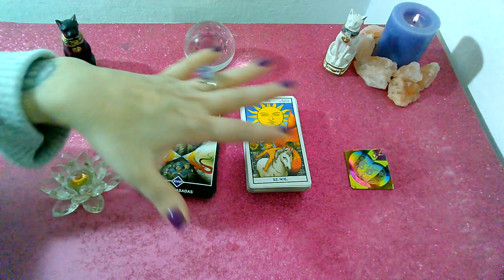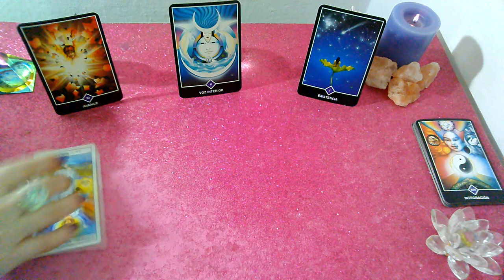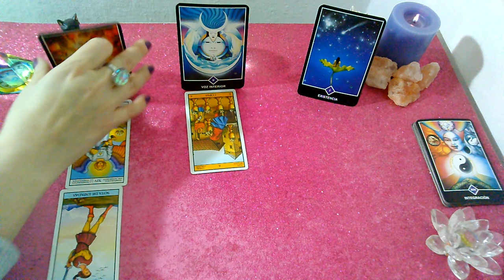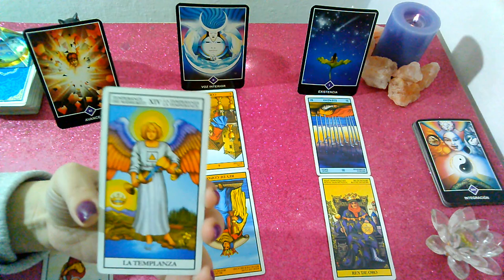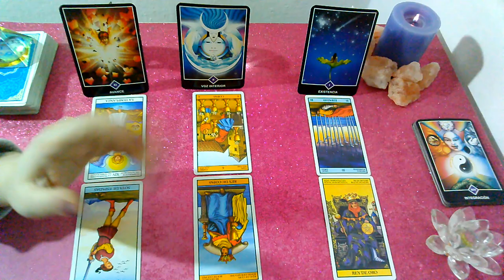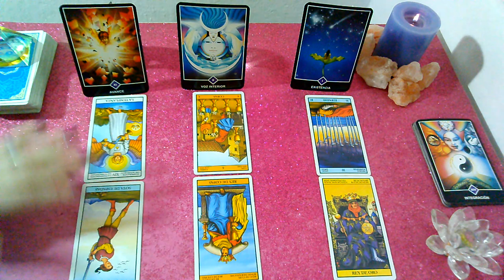*CAPRICORNIO*♑"EX PAREJA" Que siente?Que piensa?Que hará al respecto? 2da Quincena de Agosto 2019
Lectura Intuitiva de EX PAREJA para el signo de CAPRICORNIO, sol, luna y ascendente para AGOSTO 2019